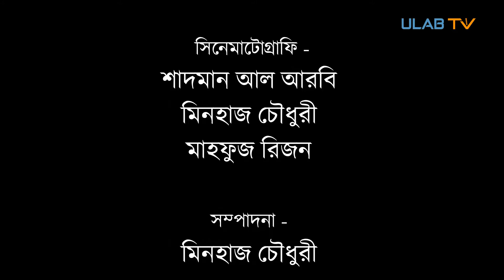বইমেলার শেষের দিকে উপচে পরা ভিড়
এবারের মেলায় প্রথমদিকে তেমন ভিড় না থাকলেও শেষের দিকে ছিল ব্যাপক ভিড়। মেলার নানান দিক দেখুন মিনহাজ চৌধুরীর ডিজিটাল স্টোরি।